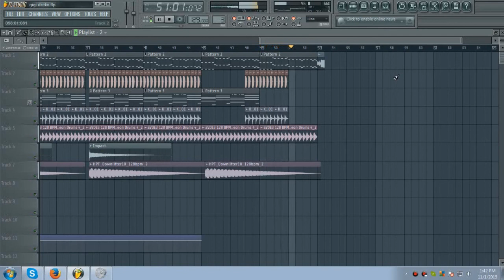Dzeko & Torres Feat. Delaney Jane - L’Amour Toujours (FL Studio)